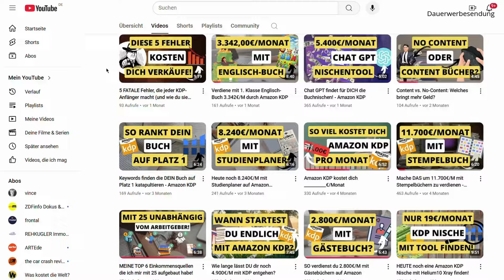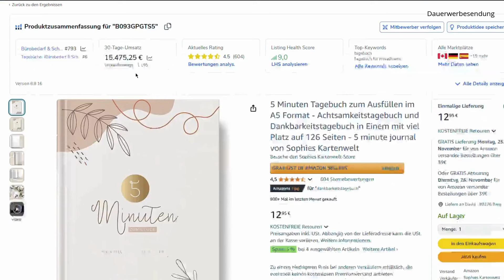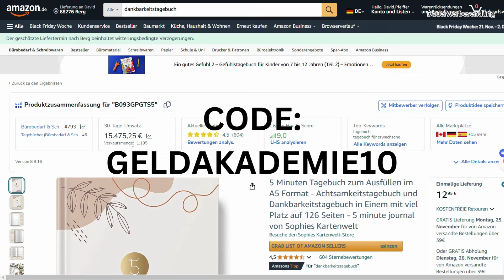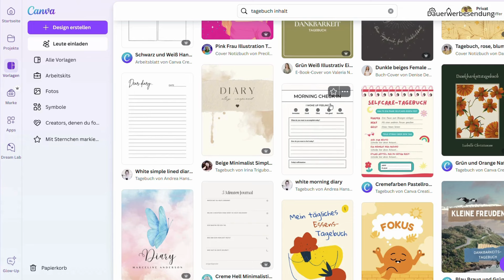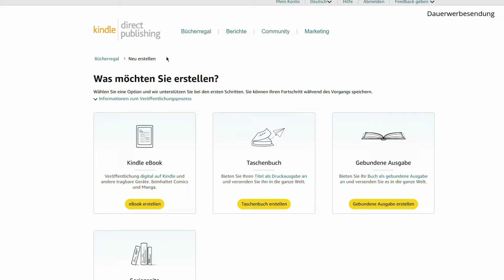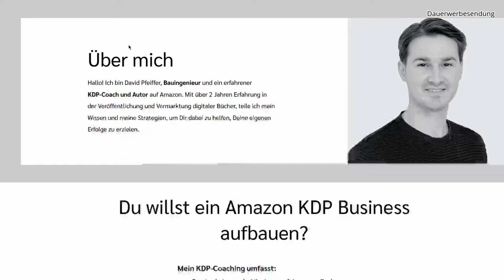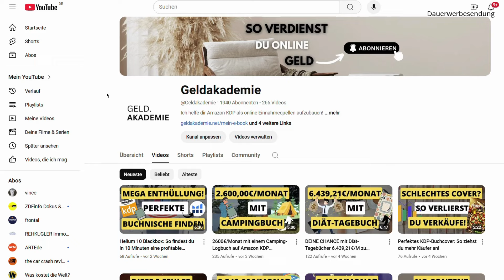DIESE Tagebuchnische macht 15.475,25€/Monat - Amazon KDP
*Nr. 1 Nischen-Tool HELIUM 10 für KDP

Heute zeige ich euch, wie ihr online Geld verdienen könnt und das ganz einfach mit Amazon KDP. Probiert es doch aus und viel Spaß mit dem Video!

00:00 Einleitung
00:17 Buchnische erklärt
02:10 Helium10 Rabattcode
02:25 Buchererstellung
03:22 Formatierung
03:44 Buchcover
04:33 Buchveröffentlichung
05:39 1:1 Coaching
06:19 Gerne Abonnieren!